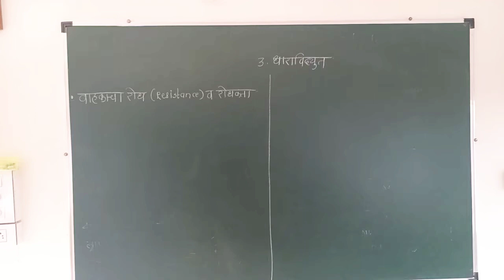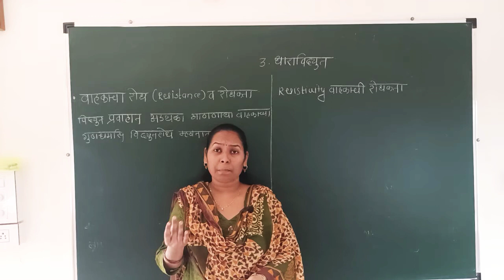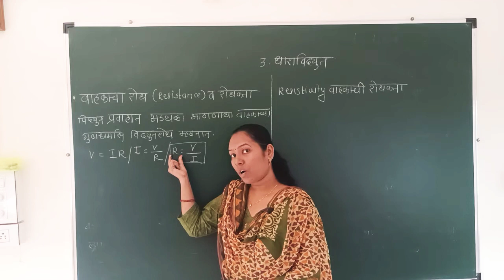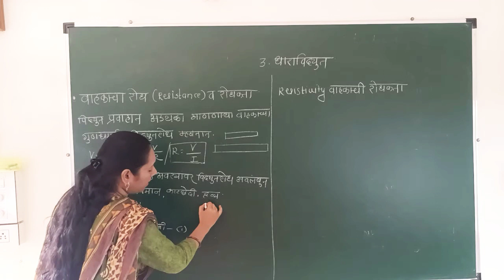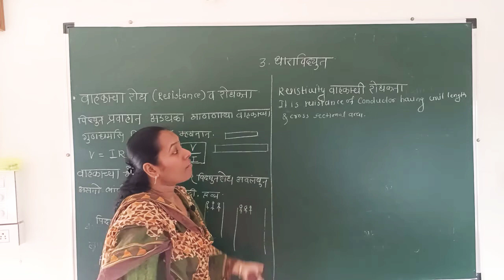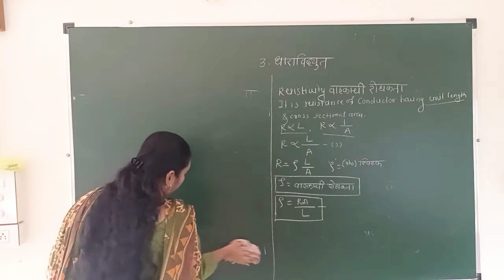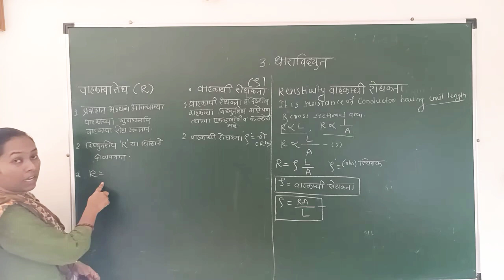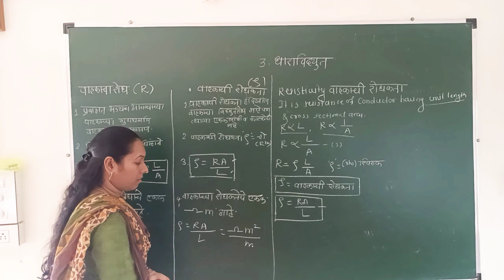28.8.20 IX.M.M.( Dharavidyut )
Vahkacha rodh ani vahkachi rodhkata